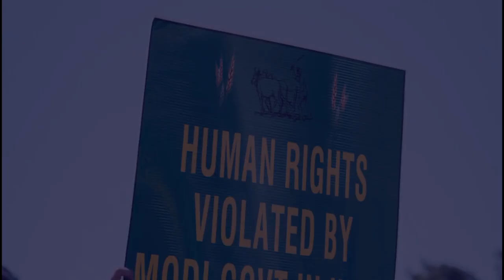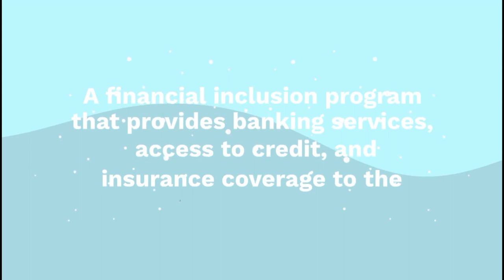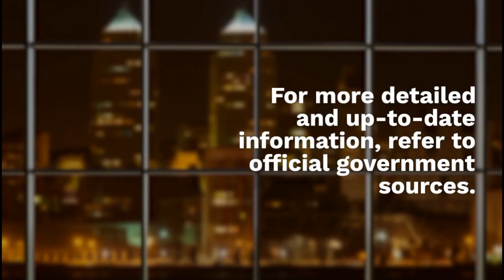Breaking News | Modi Government's Bold Plans Revealed | What Modi doing for INDIA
In this video, we delve deep into the exciting and groundbreaking plans of the Modi Government. Get ready to be informed and amazed as we uncover the bold initiatives and strategies that the government has in store for the nation. From economic reforms to social policies, we leave no stone unturned in exploring the vision and determination of the Modi Government.

Join us as we analyze and discuss the potential impact of these plans on various sectors, including infrastructure, education, healthcare, and more. We provide insights, opinions, and expert perspectives to give you a comprehensive understanding of the government's strategies and their implications.

Whether you're a political enthusiast, a citizen interested in the future of the country, or simply curious about the latest developments, this video is a must-watch. Stay ahead of the curve and gain valuable knowledge about the bold plans of the Modi Government that are set to shape the nation's future.

Don't miss out on this engaging and informative video that uncovers the fascinating initiatives of the Modi Government. Join us on this exciting journey as we unravel the Modi Government's bold plans.